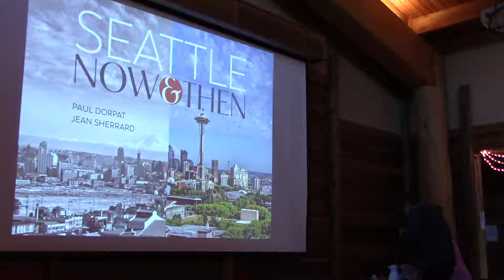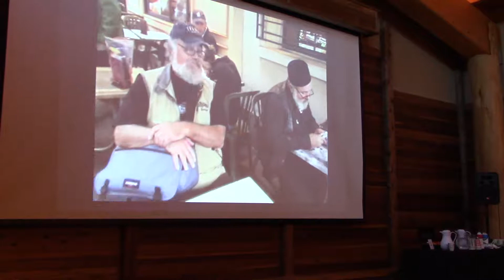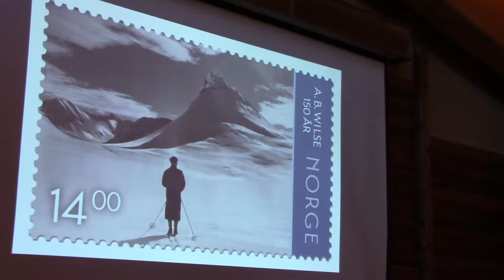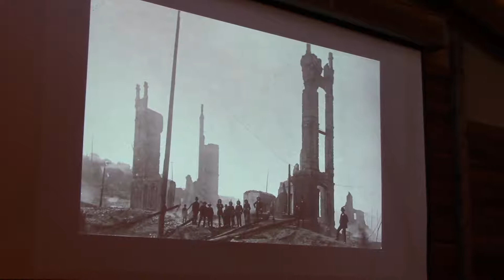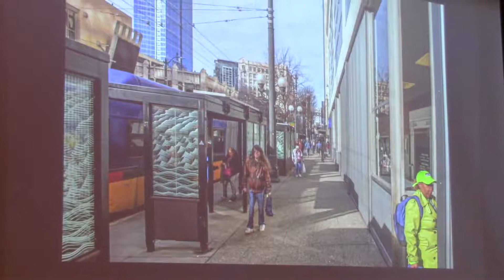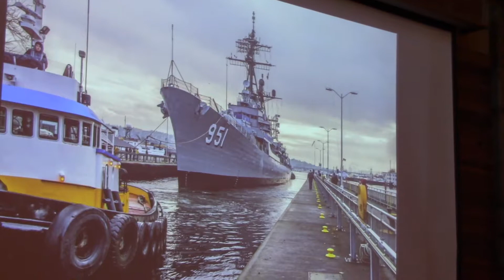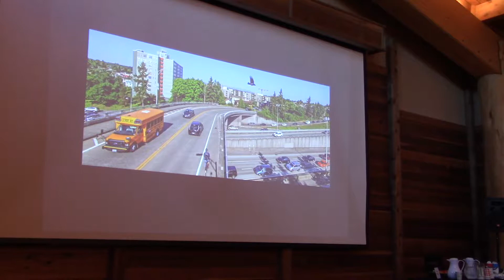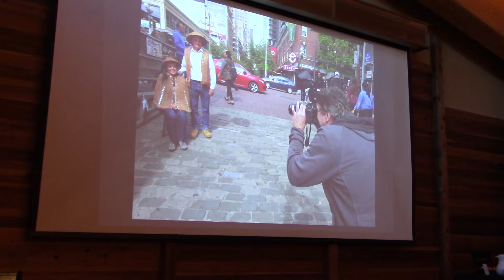Paul Dorpat and Jean Sherrard speak at Duwamish Longhouse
Paul Dorpat and Jean Sherrard presented an illustrated talk on their new book, "Seattle Now & Then: The Historic Hundred," on Nov. 17, 2018, at the Duwamish Longhouse in West Seattle. For more info and to order, visit PaulDorpat.com